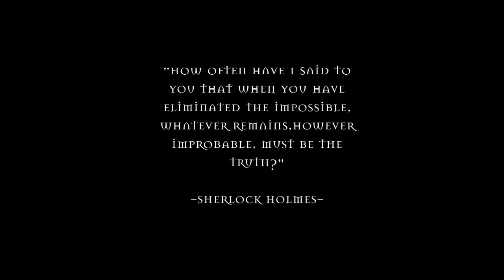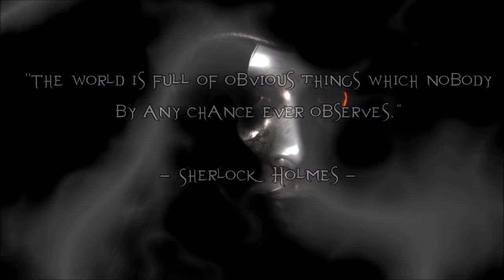[CLOCKWORK] Trailer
HERE COMES SOMETHING NEW... watch out OR better hide&seek?!

This is a song I made 2 years ago but somehow never uploaded, I don’t know why to be honest.^^ The picture was in this case the beginning of the song, I looked at the artwork and immediately started to imagine a story and a melody around it. It ended up very Davy Jones-like, both in the sense of music and the story behind the song.^^ The song is already released on the album Queen of Thorns. =)

All music composed and arranged on keyboard, by myself as always.